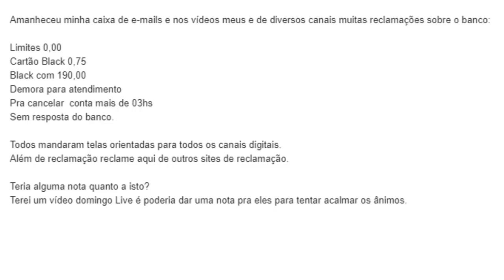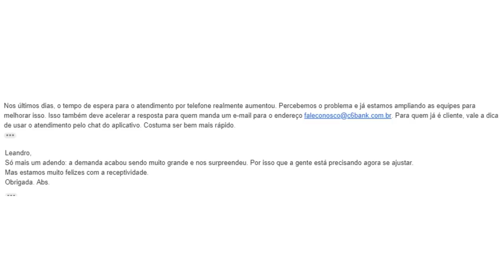💳C6 BANK: Banco responde ao canal referente aos limites 0,00 e consultas duplicadas no Serasa😱✔